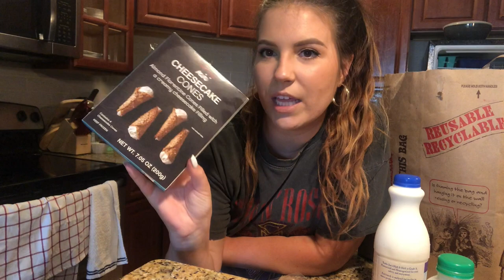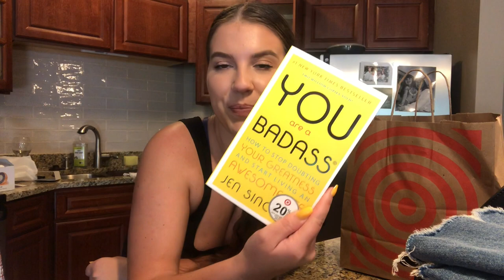VLOG: Shopping Hauls, Crushing Goals, and Settling into my Apartment!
Hi loves! Today's vlog is full of shopping hauls, minor panic attacks, and lots of random clips (so sorry).  This is a compilation of 2 weeks so I apologize if it's all over the place but this is an accurate representation of how my life's been going.. A MESS.

Blue Wedding Party Dress: no longer available.. check out my try-on video of wedding party dresses!
Try Amazon Prime for 30-days FREE

Need a sticky bra?  Consider supporting my small business!